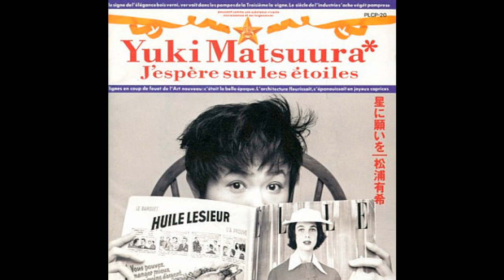鏡よ鏡-松浦有希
星に願いを